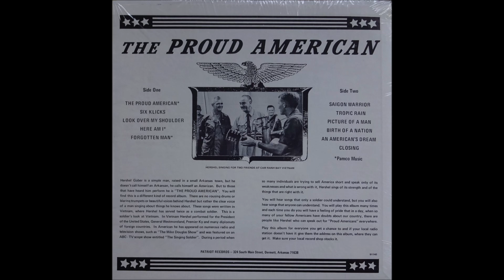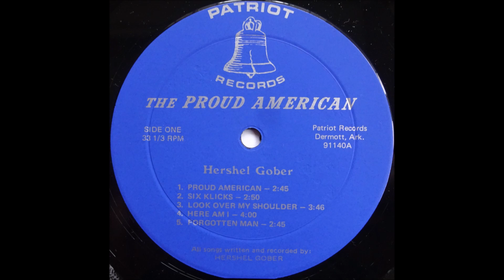(A3) Look Over My Shoulder (Hershel Gober)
Hershel Gober produced songs while serving in the US army. They were mainly positive, patriotic tracks, but also dealing with the plight of the soldier. He did two terms in Vietnam between 1965 and 1969 - firstly as an Infantry Adviser to the South Vietnamese Army (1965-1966), and secondly as an Infantry Company Commander (1969). He received the Soldier’s Medal, Bronze Star, Purple Heart, and Parachutist Badge. He later served as US Deputy of Veteran Affairs during the Clinton Administration (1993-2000). Interestingly, he actually started his career in the late 1950s as a rockabilly singer called Hershel Almond. While in Vietnam he took part in a project run by Major General Edward Lansdale of the US Army, which produced songs to win the "hearts and minds" of the Vietnamese people.

Hershel Gober followed up his 1966 Vietnam-related singles with a full-length album. The title "The Proud American" (Patriot Records # 91140) stated its patriotic stance. The back of the record said that: "These songs were written in Vietnam, where Hershel has served twice as a combat soldier. This is a soldiers' look at Vietnam". It then showed a picture of Gober performing to his "friends" at the Cam Ranh Air Base - President Johnson, General Westmoreland, and the South Vietnamese President Nguyen Cao Ky. The back of the record also attacked the protest movement who were "trying to sell America short and speak only of its weaknesses and what is wrong with it". It then praised Gober who "sings of its strength".